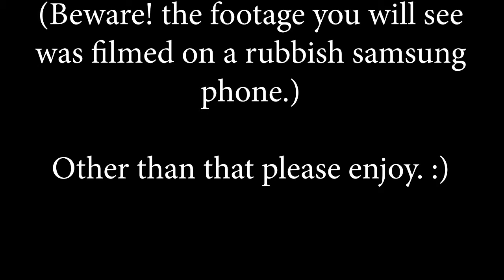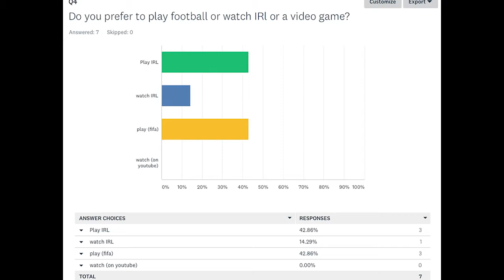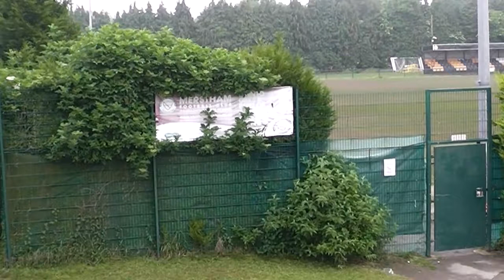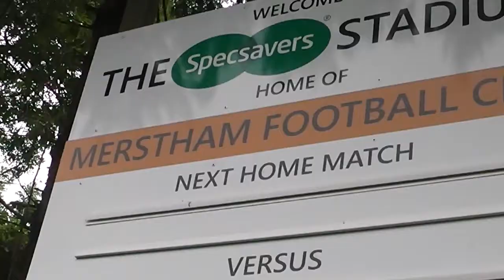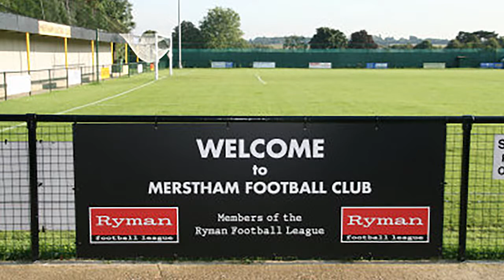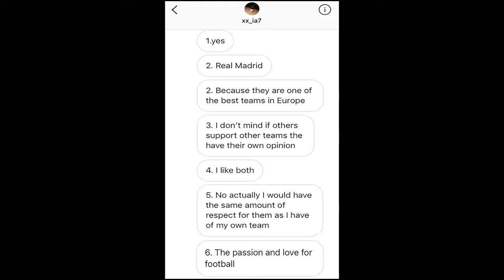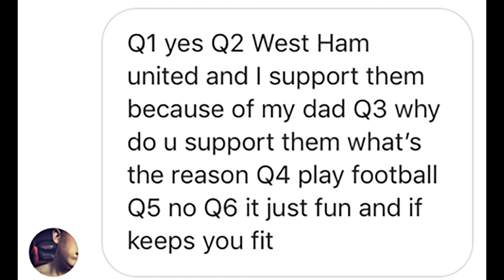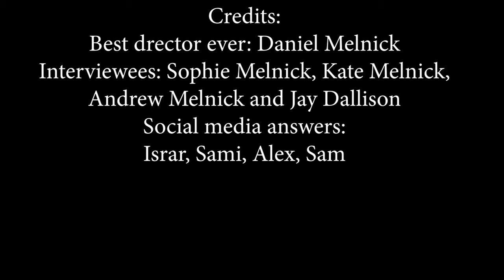Why you heft to be mad ( Fútbol edition)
lets dive in to how football affects people. i will also talk about Merstham FC.
(Reworked)